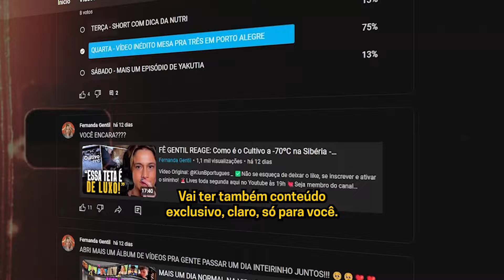FÊ GENTIL REAGE: ELES LARGARAM TUDO E FORAM MORAR EM UM BARCO HÁ 4 ANOS | Cortes Fernanda Gentil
🚨Lives toda segunda aqui no Youtube às 19h
😎E como sempre: Assistam sem pressa pra curtirem devagarinho❤️
➦ Comercial:
00:00 - Introdução
00:06 - React
42:43 - Considerações Finais